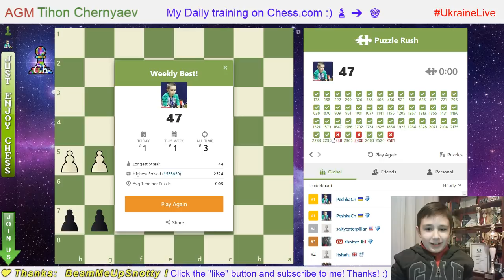NICE!!! Chess prodigy Tykhon (9 y.o.) did 47 on video in Puzzle Rush on Chess.com. 19/04/2019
Chess prodigy Tykhon (9 y.o.) did 47 on video in Puzzle Rush.

"Are You Addicted To Puzzle Rush?"
Nice article by GM Serper: